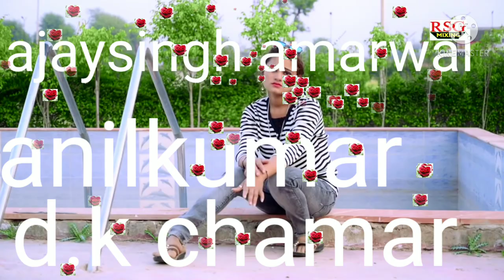ASP music Chainpur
ASPmusic Chainpur